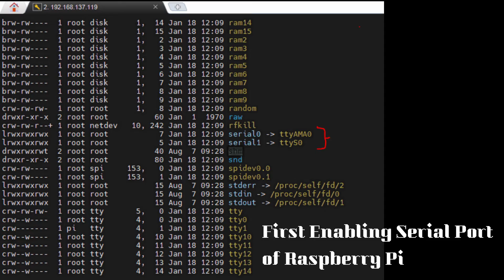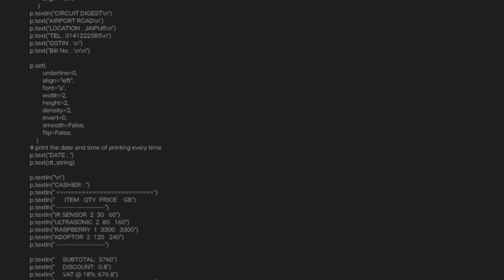How to Print Text, Images, Barcodes and QR Codes with Thermal Printer using Raspberry Pi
In this video, we will be Interfacing a Thermal Printer with Raspberry Pi, then by using Serial communication and the python-escpos library we will control the thermal printer from raspberry pi and print text and graphical images.